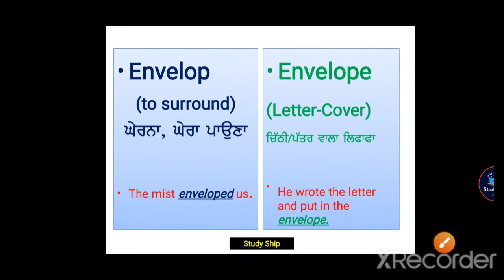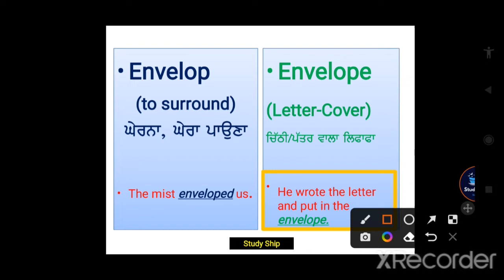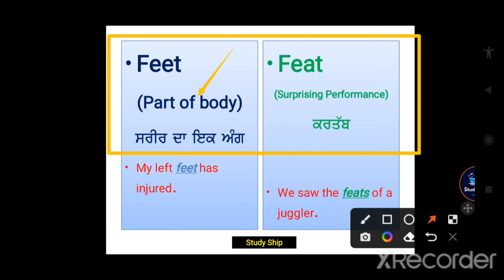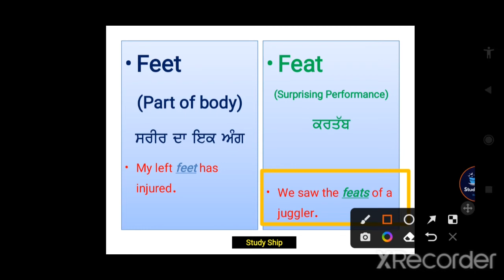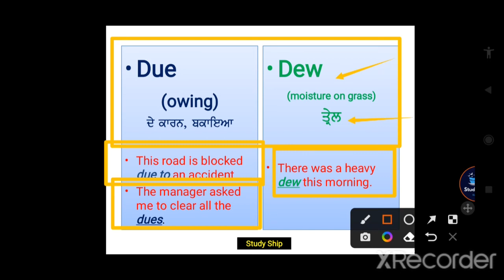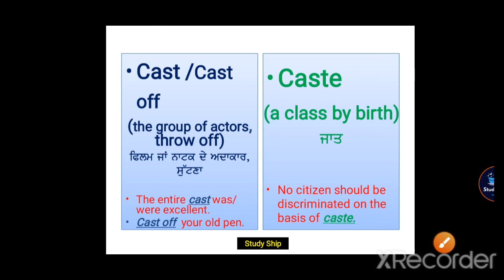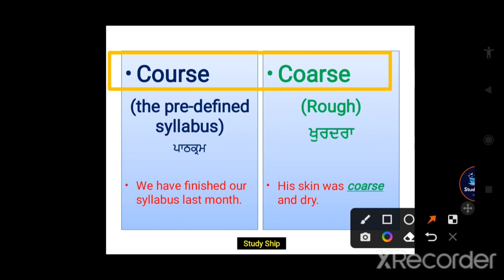Confusing Word Pairs Part 6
This video is helpful for English learners. It explain some pairs of words which generally create confusion in writing, speaking, reading and pronunciation. It will surely clear the concept of all beginners for English learning.

PDF copy of Lesson 3 (Noun, Pronoun, Verb etc.)